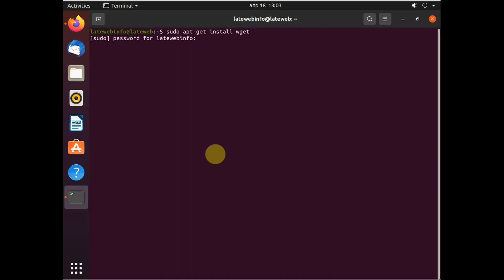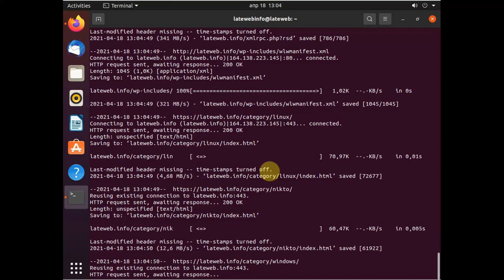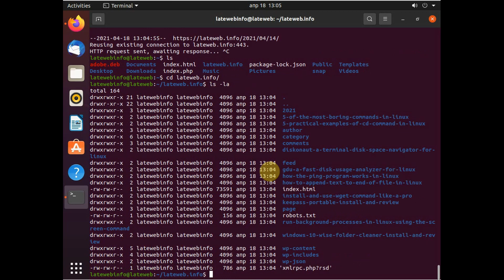Mirror a Web Site Using Wget In Linux | Use Wget like a Pro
Wget is a free software package for retrieving files using HTTP, HTTPS, FTP and FTPS, the most widely used Internet protocols. It is a non-interactive commandline tool, so it may easily be called from scripts, cron jobs, terminals without X-Windows support, etc.